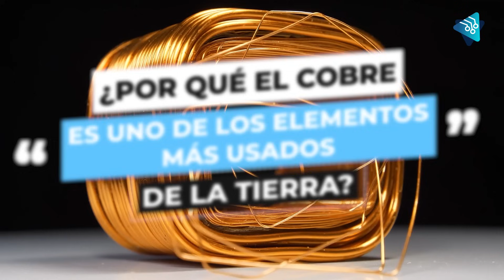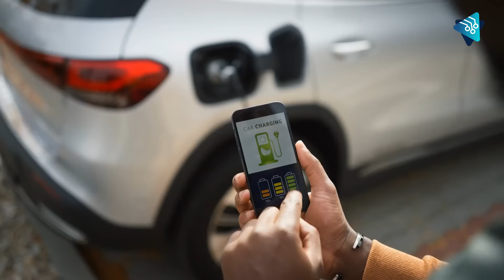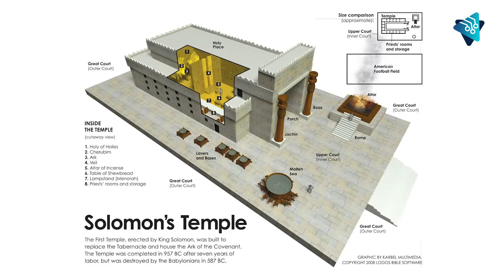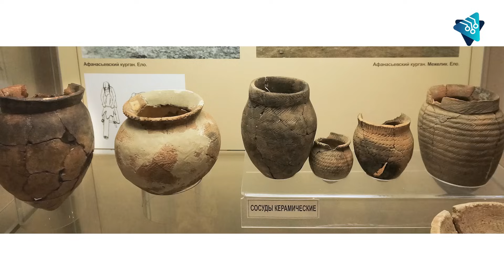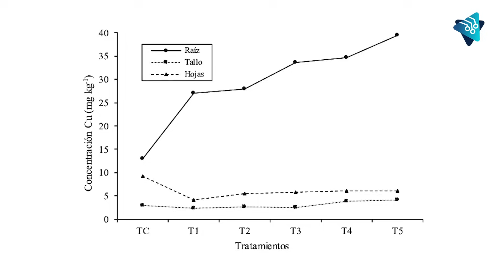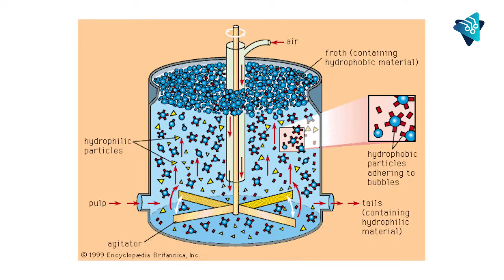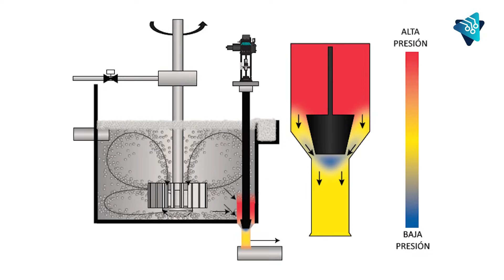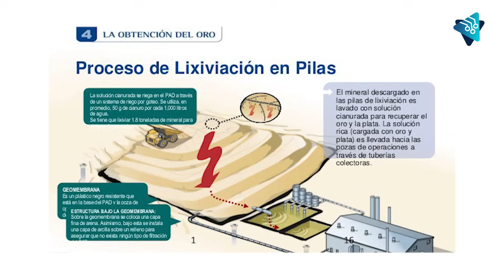El Fin del Cobre: Así las energías renovables han escaceado el metal más importante del PLANETA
¿Por que el cobre es uno de los elementos más usados de la tierra?